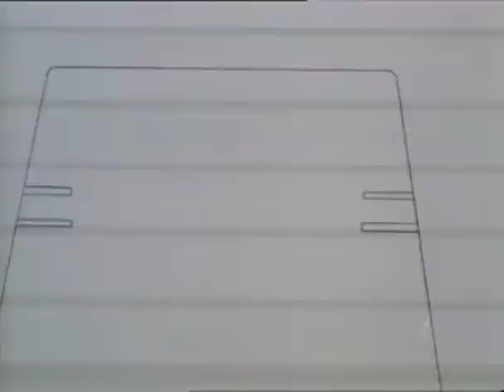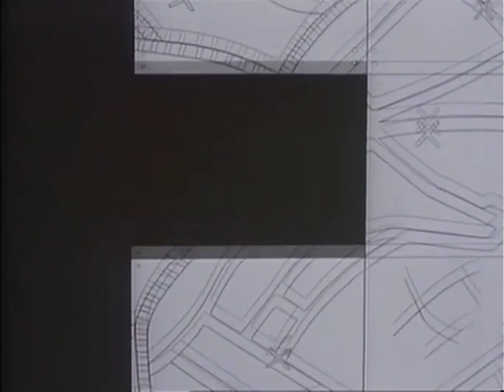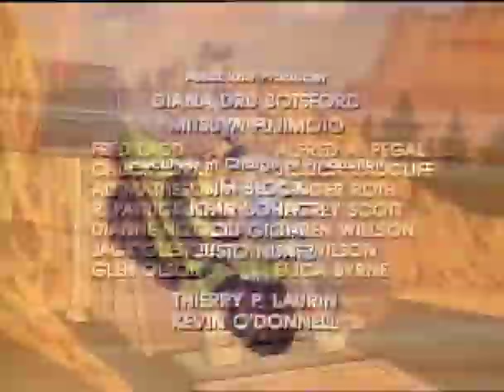M.A.S.K - Panik i Paris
Buddie Hawks döljer sig som COBRA-agent Dagger för att infiltrera COBRAs hemliga bas i Paris. Där avslöjar han COBRAs plan att hitta en nazistisk domedagsmaskin.

Originaltitel: Peril in Paris
Season: 01
Episode: 34

Svenska röster:
Staffan hallerstam
Gunnar ernblad
Beatrice järås
Per sandborgh
Peter harryson

Översättning:
Gunnar ernblad

Regi och Produktion:
Lasse svensson